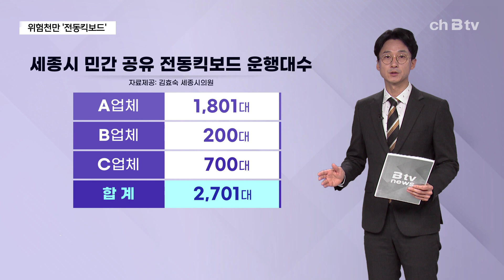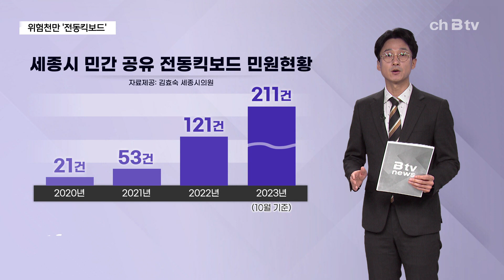위험천만 '전동킥보드'...세종시 사고·민원 급증 (세종)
요즘 이런 공유 전동킥보드 주변에서 쉽게 보실 수 있을 겁니다.

현재 세종시에는 모두 3개 민간 업체가 들어와 영업 중인데요.

운행대수만 2천 700여 대로 3년 전보다 열 배가량 늘었습니다.

이렇게 늘어나는 데는 다 이유가 있겠죠.

당연히 수요가 있기 때문입니다.

지난 2021년 전체 이용건수가 11만여 건에서
올해는 지난 9월 현재 거의 17만 건에 이를 정도로
폭발적으로 늘고 있는 추세입니다.

이렇게 사용이 늘고 있는 전동킥보드,
안전만 하다면 금상첨화일 텐데
문제는 사고와 민원도 덩달아 늘고 있다는데 있습니다.

지난해 세종시에서 발생한 개인형이동장치
일명 PM 관련 사고는 모두 35건,
이 가운데 전동킥보드 사고는 26건으로
4건 중 3건 꼴이었습니다.

보험처리 등을 위해 사고 접수된 게 이정도지
크고 작은 사고는 이보다 훨씬 많을 것으로
경찰은 보고 있습니다.

민원 접수 건수 역시 지난 2021년 21건에서
올해는 지난달 말 현재 211건으로 10배나 급증했는데요.

대부분은 길거리 곳곳에 아무렇게나 방치해놓는
주정차 관련 민원이었습니다.

이렇게 킥보드가 늘수록 위험성도 커져가고,
민원도 함께 늘고 있는 건데요.

실제 무엇이 문제인지 김장섭 기자가 현장을 취재했습니다.